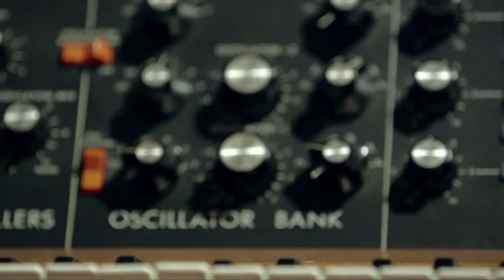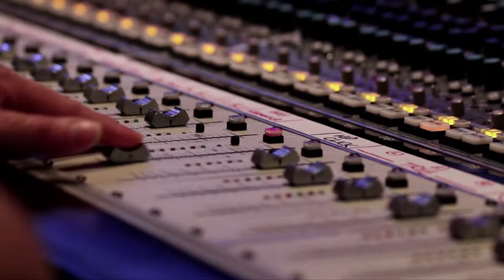The Last Of Us - la Musica in italiano